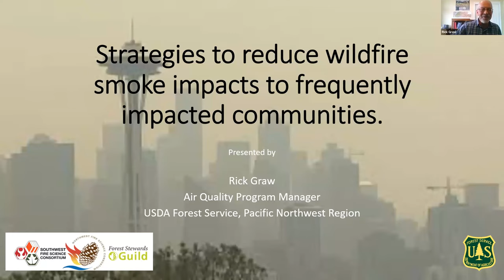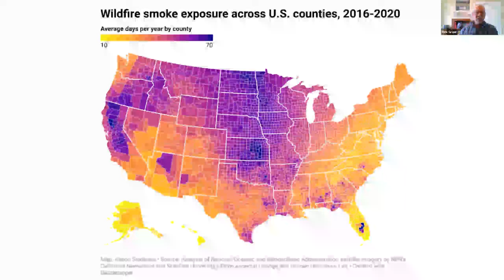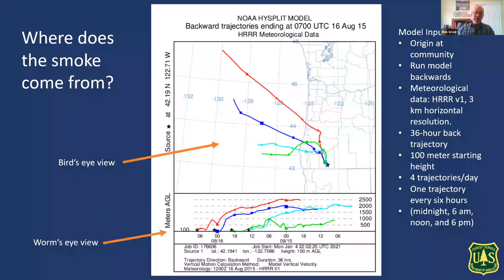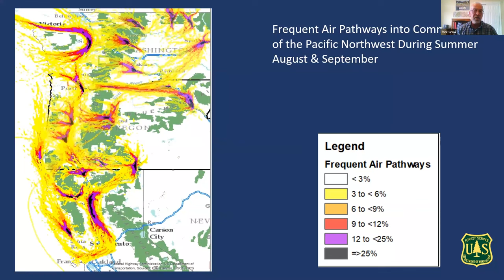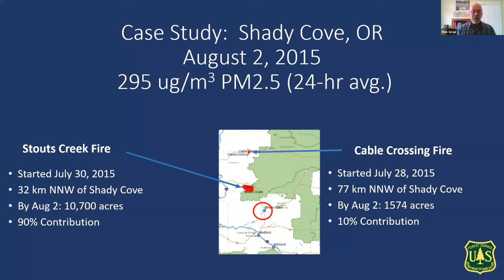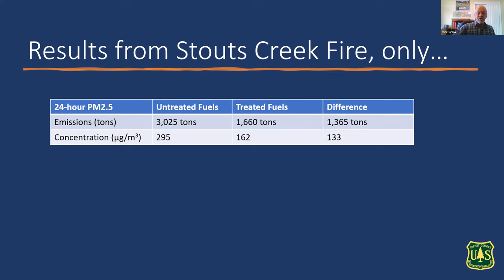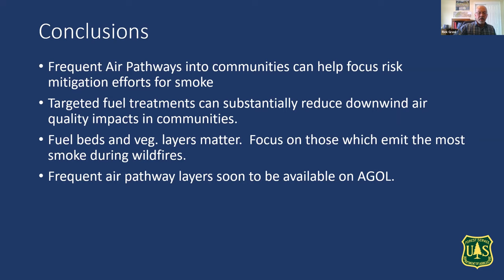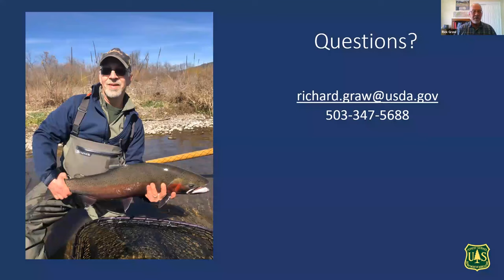Strategies to Reduce Wildfire Smoke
This webinar will address what could be done to reduce the amount of smoke experienced by frequently impacted communities during wildfire season.

Description: Smoke from wildfires is a well-recognized public health and safety issue. While there have been extensive efforts to help communities be “smoke ready”, most people would still prefer not to live with weeks of unhealthy air quality during the summer and fall. This webinar will address what could be done to reduce the amount of smoke experienced by frequently impacted communities during wildfire season. By knowing the frequent pathways that air moves into these communities during wildfire season, we gain some insights as to where fuel treatments can have a greater probability of reducing smoke from subsequent wildfires. Rather than using wind roses, meteorological modeling and GIS processing techniques provide raster images of these pathways for each community. A case study illustrates that these strategic fuel treatments can reduce smoke by 40 percent from subsequent wildfires. The webinar will also cover how raster images and fuel reduction strategies can be integrated into planning and implementation strategies including regional wildfire crisis strategies, forest restoration plans, and community wildfire protection plans. Additionally, the frequent air pathways can be used during wildfire season for decision support to reduce smoke impacts to the public.

Presenter: Rick Graw, USDA Forest Service

Timestamps:
0:00 Zoom Setup
1:30 Welcome
3:18 Research Questions
4:34 Approach
5:56 Current Spatial Patterns of Smoke
9:05 Where does smoke come from?
16:20 Frequent Air Pathways inform risk management
20:04 Smoke emissions from treated vs untreated fuels
32:20 Reducing smoke through land management
34:59 Smoke considerations in Fuel Treatments
36:30 Conclusions
37:43 Q&A

Thumbnail Credits:
Left Photo: National Park Service "Smoke Chakina River 09, Wrangell-St. Elias National Park & Preserve, Alaska; 2009"
Right Photo: From Lecture. Map Created by Alison Saldanha "Analysis of National Oceanic and Atmospheric Administration satellite imagery by NPR's California Newsroom and Stanford University's Environmental Change and Human Outcomes Lab"